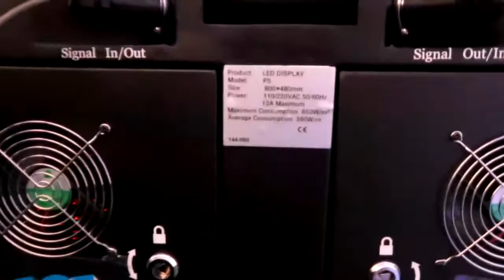P5 indoor led display screen 10x6 cabinets 800x480